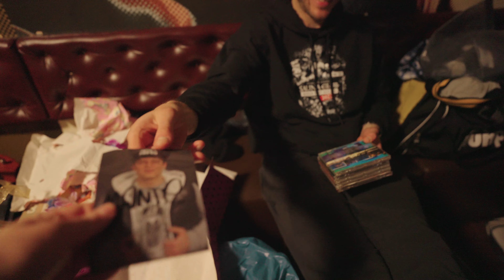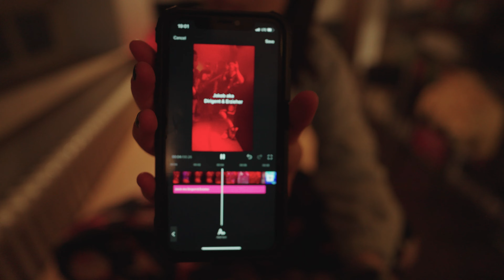Die dümmenesteste Band der Welt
Wir waren in irgendwelchen Städten wo niemand kennt.